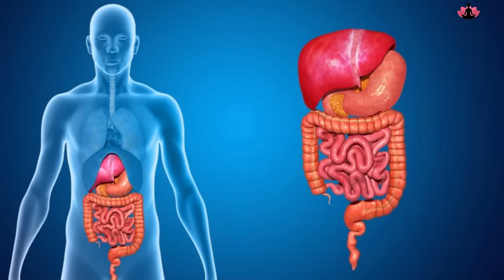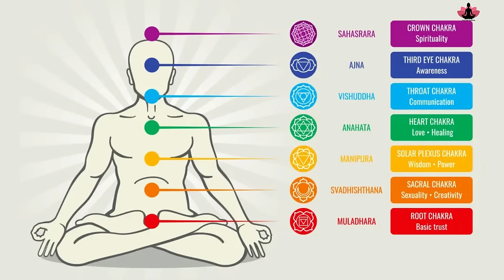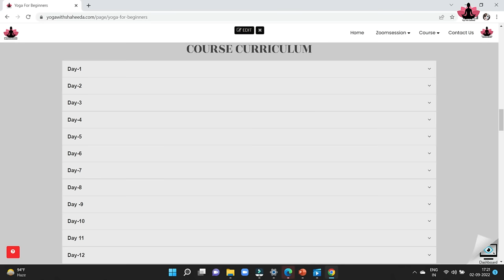खाना पचेगा , कब्ज़ नहीं होगी खाना खाने के बाद 5 मिनट वज्रासन 5 min Vajrasana to improve Digestion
.Hope to see you soon in the class.

suryanamaskar

yoga for digestion in hindi
Yoga for digestion and gas
Yoga for digestion and bloating
yoga for digestion after meal
yoga for digestion and stress
bedtime yoga for digestion
yoga for digestion and constipation
yoga for digestive system pdf
yoga for constipation in hindi
yoga to poop immediately
yoga for constipation and gas
yoga to poop immediately with pictures
exercise to relieve constipation immediately
exercise for constipation with pictures
vajrasana in hindi
vajrasana benefits in hindi
vajrasana benefits
vajrasana steps
vajrasana pose
vajrasana time limit
vajrasana contraindications
vajrasana by shaheeda